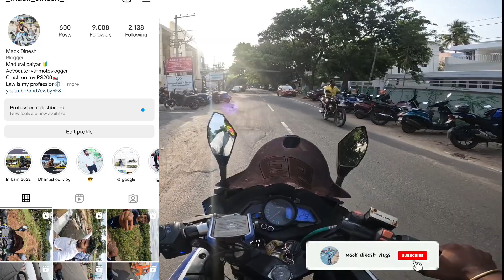2023 Ladakh Ride🤣 update|modification from now🤗|saddle stay in RS200|1st bike in madurai😍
my channel will be based on bike related contents and some own contents .youtube is my hobby. i do vedios only to create friendly relation among all .I do support biker vlogs channel those who were starting at initial stages since i know the difficulty in it.

Do support and spread your love to this channel.